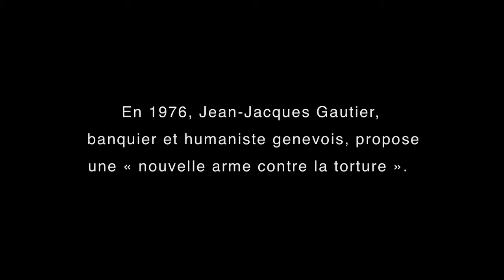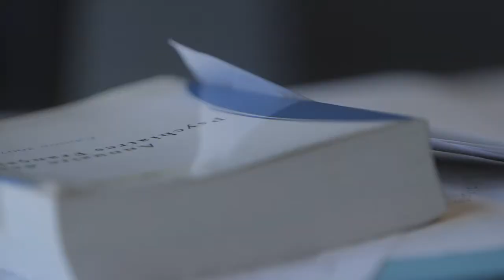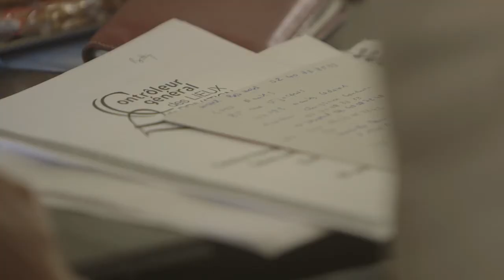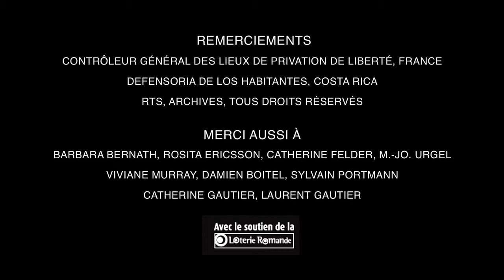Prévenir la torture - Une idée devenue réalité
Il a y 35 ans, Jean-Jacques Gautier a fondé l'APT pour promouvoir une convention internationale qui mette en place un système universel de visites aux lieux de détention. Un nouveau court métrage montre comment l'idée initiale de Gautier est devenue une réalité au niveau mondial grâce au travail quotidien de ceux qui visitent les lieux de détention, dans les différentes parties du monde.